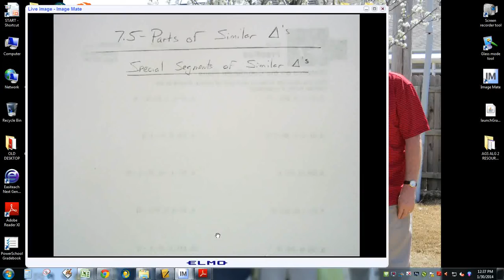1 30 14 G 7 5